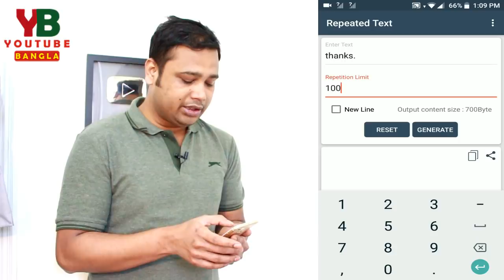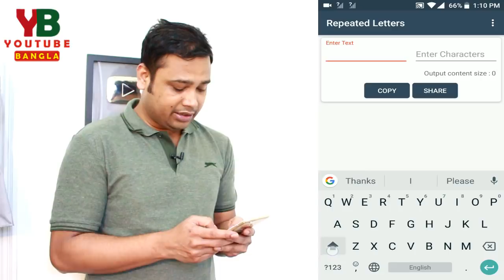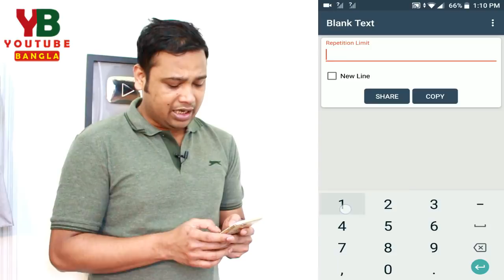লিখার জন্য কি এই অ্যাপটি খুজছেন ? Looking For Text Repeater To Send Your Text in Stylist Way